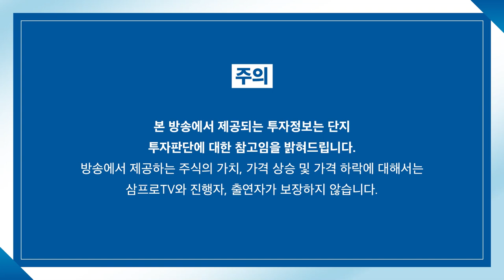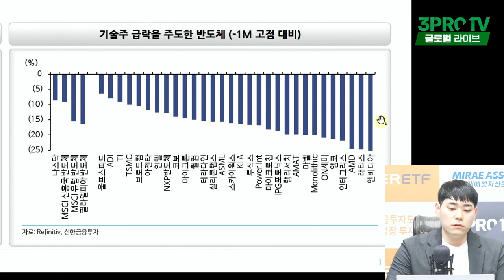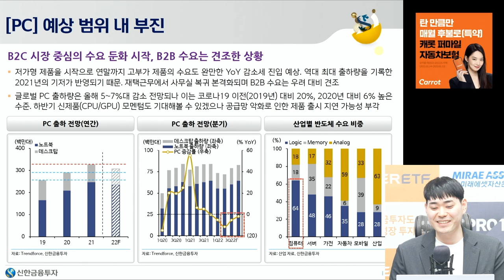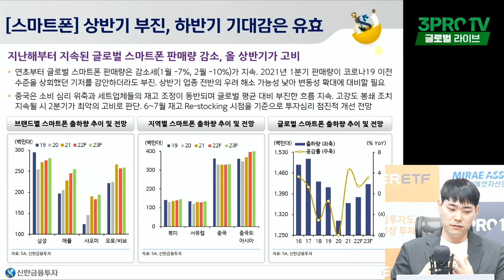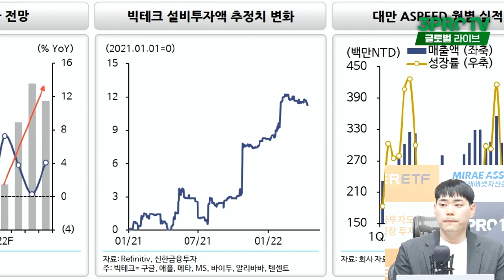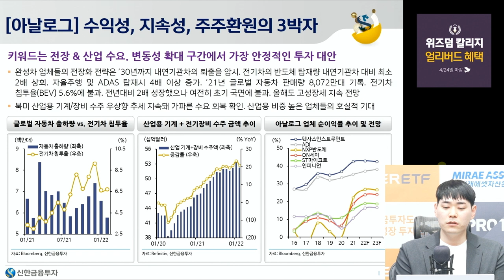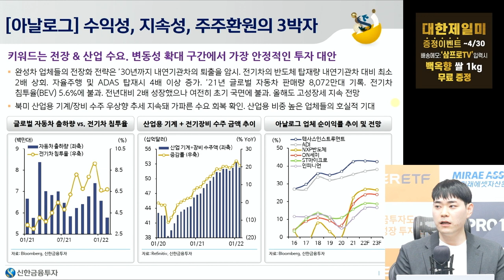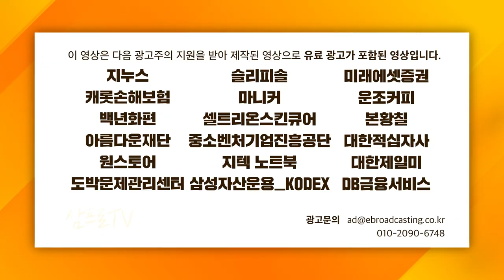[글로벌 이슈체크] 희망 고문 말고, 글로벌 반도체 진짜 현실을 보자 f. 신한금융투자 김형태 책임연구원